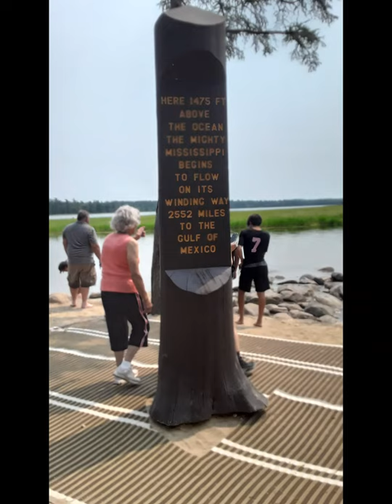Driving through northern Minnesota (Duluth to Moorhead)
A drive westbound from Duluth to Fargo-Moorhead takes you through the secluded backroads of northern Minnesota, passing by thick forests, lakes, and tall-grass prairie.